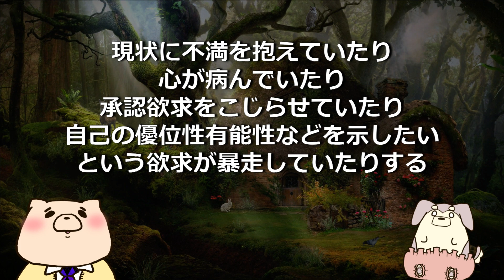【ビジネススキル】口が達者な人には気をつけよう！話し上手は危険人物であることがある！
皆さん、気をつけてね！

【動画の声】
しろくま先生：VOICEVOX:ずんだもん
管理人ちゃん：VOICEVOX:四国めたん

【著書一覧】